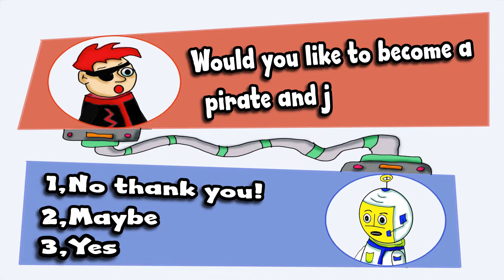SPACE JUNK HEROES KICKSTARTER TRAILER 2020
Welcome to the space junk heroes! get ready to clean up the galaxy in this outlandish space adventure. Follow captain doodle head on his zany quest to save the galaxy from being destroyed by Ivan the eye and his synthetic pupil troopers. Space junk heroes is a action adventure video game available for PC,PS4,XBOX ONE.